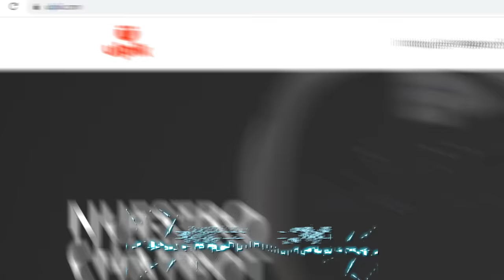Ex MANCHESTER UNITED crea un equipo de fútbol⚽ en ECUADOR🇪🇨 - Marcas Que Impactan💰: AV25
Quieres inscribirte en el curso de Ulpik sobre Como cobrar en Bitcoins y como los invertí yo + metaversos” En el siguiente link encontrarás toda la info: 👉🏻

⚽Hoy en Marcas Que Impactan🤩 conoceremos a AV25 el nuevo equipo creado por Antonio Valencia👏🏼, jugador estrella del Manchester United y de la Tri. Hablaremos sobre su nuevo emprendimiento, negocios y conoceremos más sobre el jugador ecuatoriano🇪🇨 más valioso hasta el día de hoy y que es una gran inspiración para saber hasta dónde podemos llegar los ecuatorianos😱.

00:00 Intro
01:13 Nuevo emprendimiento Toño Valencia
3:21 Le tapo un penal a Toño Valencia
08:29 Tips para crear tu equipo de trabajo
08:55 ¿Por qué Toño quería volver a Ecuador?
10:07 ¿Por qué no compró un equipo?
13:30 ¿Cuánto ganó Toño en el Manchester United?
17:49 Eder Valencia
21:18 ¿Qué pasó luego de que Toño dejó el Manchester?